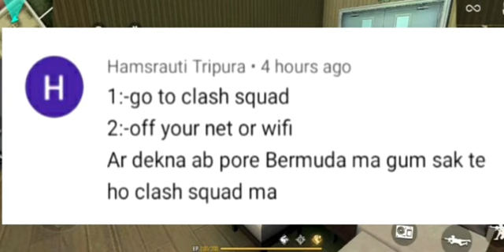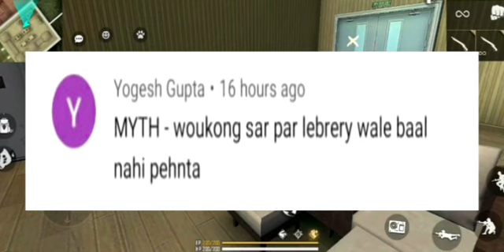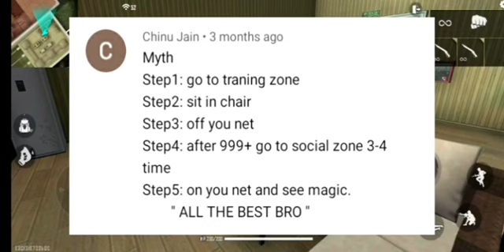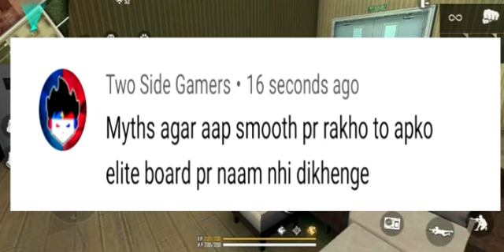TOP 10 MYTHBUSTERS IN FREEFIRE BATTLEGROUND | Freefire Myths #8 | Shadow Shooter || Shivam Gaming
TOP 10 MYTHBUSTERS IN FREEFIRE BATTLEGROUND | FREEFIRE MYTHS | MYTHS FREEFIRE 8

happyprincegaming
munnabhaigaming
gyangaming
sksabirbossgaming
bossofficial
tondegaming
jontygaming
queenlivegaming
gamingAura
titaniumgaming
lokeshgamer
ungraduatedgamer
biglive
romeogamer
technicalkkgaming
givewaydiamonds
givewaynewtopup
destroyergaming
freefirelive
livefreefire
givewaydjalok
totalgamingicial
tondegaming
jontygaming
queenlivegaming
gamingAura
titaniumgaming
lokeshgamer
ungraduatedgamer
biglive
technicalkkgaming
givewaydiamonds
desiarmy
desigamer
blackflagarmy
bilashgaming
gamingwithlegend
happyprincegaming
munnabhaigaming
gyangaming
sksabirbossgaming
bossofficial
tondegaming
jontygaming
queenlivegaming
gamingAura
titaniumgaming
lokeshgamer
ungraduatedgamer
biglive
romeogamer
technicalkkgaming
givewaydiamonds
givewaynewtopup
destroyergaming
freefirelive
livefreefire
givewaydjalok
totalgaming
twosidegamers
tsg army
desiarmy
desigamer
blackflagarmy
bilashgaming
gamingwithlegend
happyprincegaming
munnabhaigaming
gyangaming
sksabirbossgaming
bossofficial
tondegaming
jontygaming
queenlivegaming
gamingAura
titaniumgaming
lokeshgamer
ungraduatedgamer
biglive
romeogamer
technicalkkgaming
givewaydiamonds
givewaynewtopup
destroyergaming
freefirelive
livefreefire
givewaydjalok
totalgaming
twosidegamers
tsg army
desiarmy
desigamer
blackflagarmy
bilashgaming
gamingwithlegend
happyprincegaming
munnabhaigaming
gyangaming
sksabirbossgaming
bossofficial
tondegaming
jontygaming
queenlivegaming
gamingAura
titaniumgaming
lokeshgamer
ungraduatedgamer
biglive
romeogamer
technicalkkgaming
givewaydiamonds
givewaynewtopup
destroyergaming
freefirelive
livefreefire
givewaydjalok

totalgaming
twosidegamers
tsg army
desiarmy
desigamer
blackflagarmy
bilashgaming
gamingwithlegend
happyprincegaming
munnabhaigaming
gyangaming
sksabirbossgaming
bossofficial
tondegaming
jontygaming
queenlivegaming
gamingAura
titaniumgaming
lokeshgamer
ungraduatedgamer
biglive
romeogamer
technicalkkgaming
givewaydiamonds
givewaynewtopup
destroyergaming
freefirelive
livefreefire
givewaydjalok
totalgaming
twosidegamers
tsg army
desiarmy
desigamer
blackflagarmy
bilashgaming
gamingwithlegend
happyprincegaming
munnabhaigaming
gyangaming
sksabirbossgaming
bossofficial
tondegaming
jontygaming
queenlivegaming
gamingAura
titaniumgaming
lokeshgamer
ungraduatedgamer
biglive
romeogamer
technicalkkgaming
givewaydiamonds
givewaynewtopup
destroyergaming
freefirelive
livefreefire